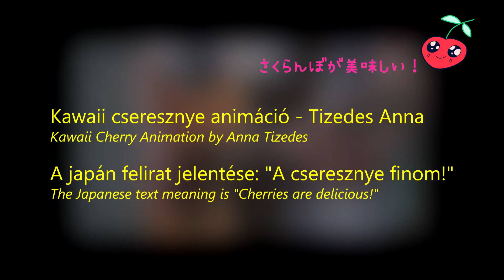Cseresznye cukortartalmának mérése - Cherry sugar content measurement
🍒 A "cuki" 😊 animációt Tizedes Anna készítette - ! ! ! K A W A I I ! ! ! 😊
🍒 Cseresznyék a saját kertemből
🌐 A japán szöveget a Google Translate fordította - さくらんぼが美味しい！

☕ Ha tetszett, hívj meg egy kávéra! Köszönöm!
🍗 Találj meg Twitteren!

💡 Bármilyen kérést és építő jellegű kritikát, észrevételt szívesen fogadok! Köszönöm!